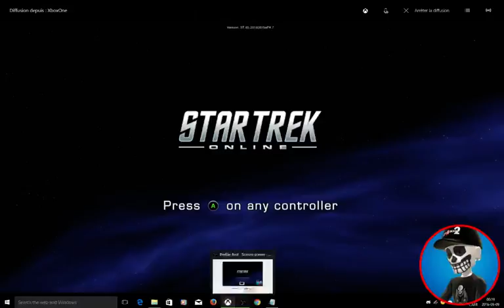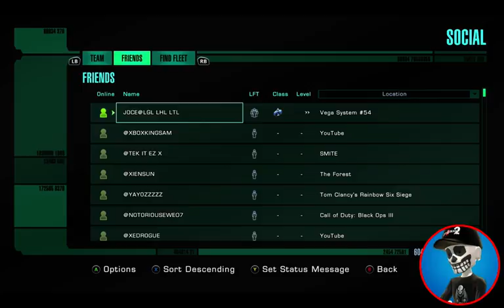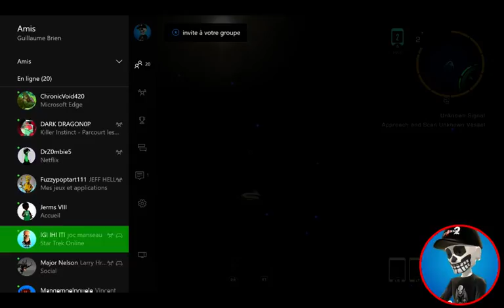Star Trek Online Part 2